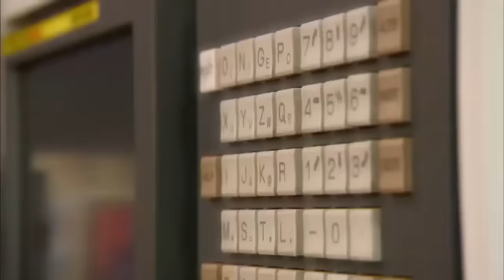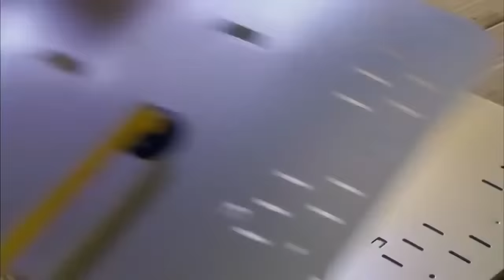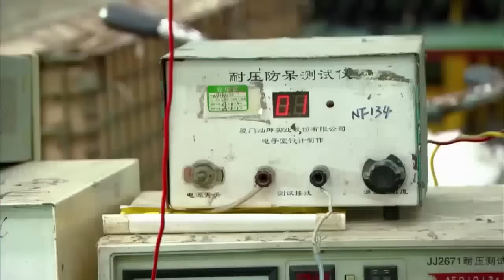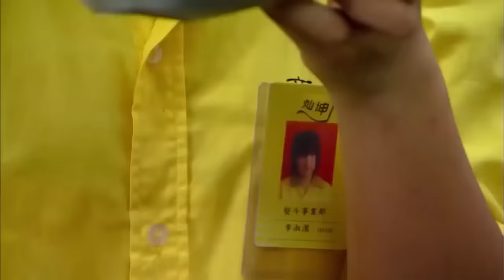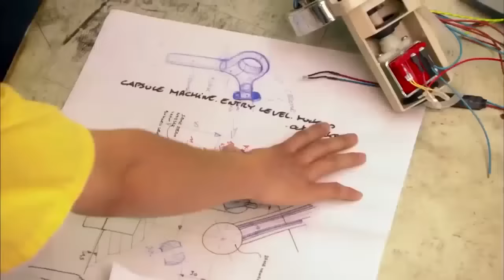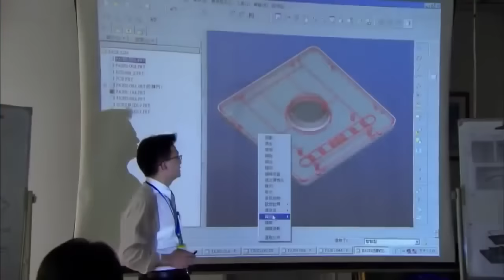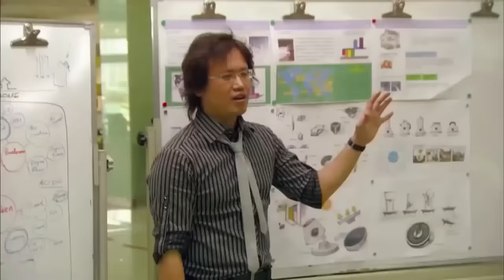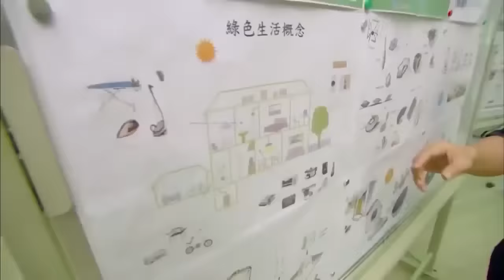China's Largest Factory - Living Where You Work (Full Documentary)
All six parts of my coverage on China's Factory City, all in one video.